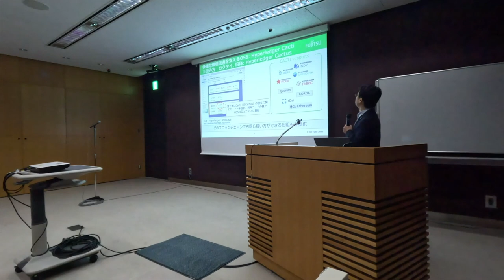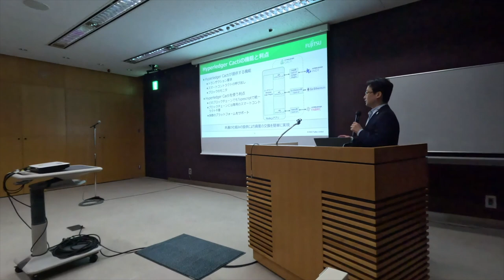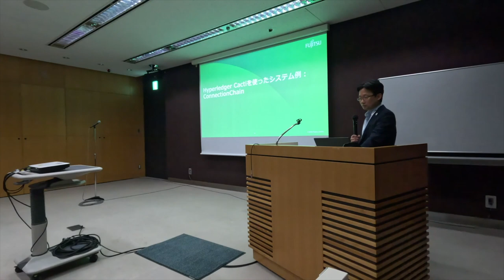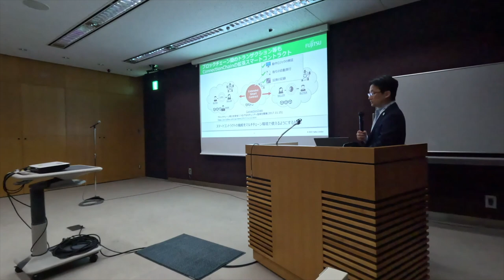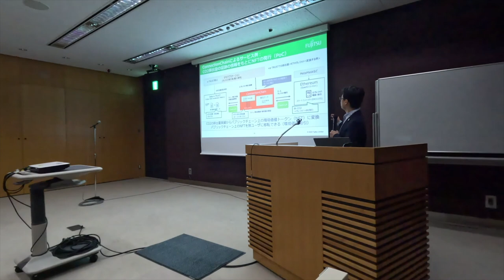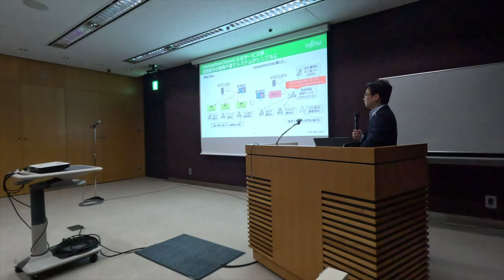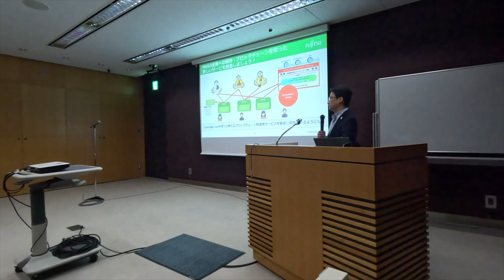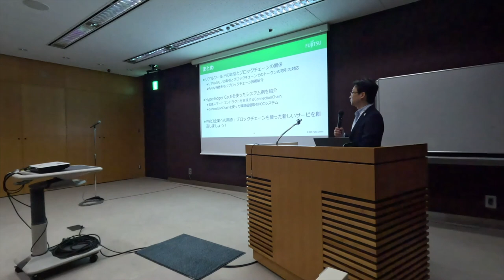WebX 2023 Workshop 2-2: ブロックチェーン インターオペラビリティ (Cacti を中心に) - 富士通株式会社 佐藤出 氏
WebX 2023ワークショップ - ブロックチェーン インターオペラビリティ
Cacti を中心に
富士通株式会社：佐藤出 氏